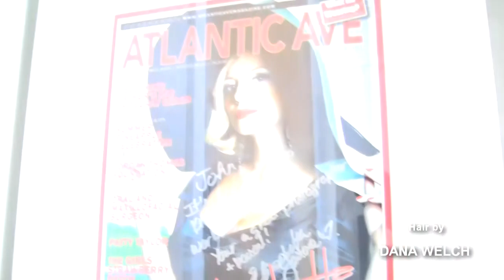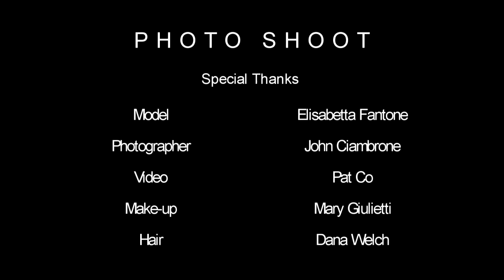Elisabetta Fantone - Men's Fitness Magazine Shoot 2012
Here's a behind-the-scenes video of Elisabetta's Men's Fitness Magazine summer photoshoot of Elisabetta Fantone. (2012)